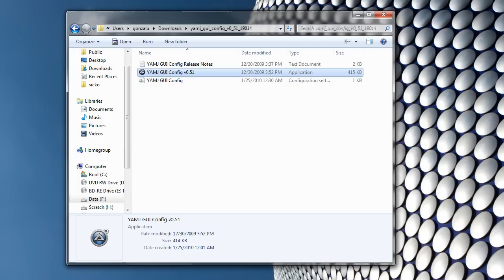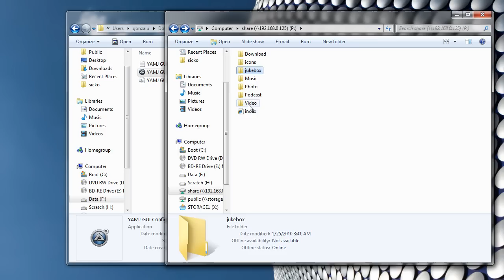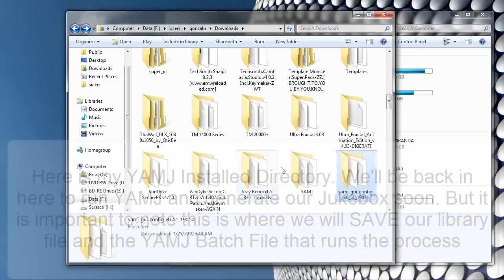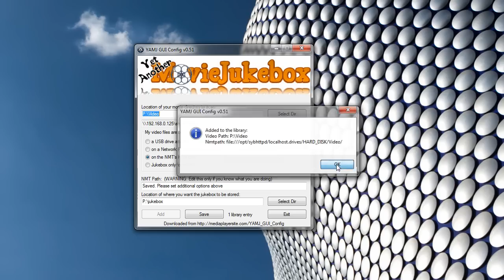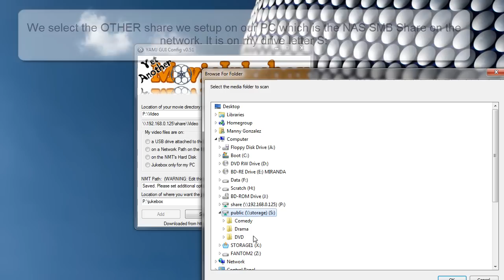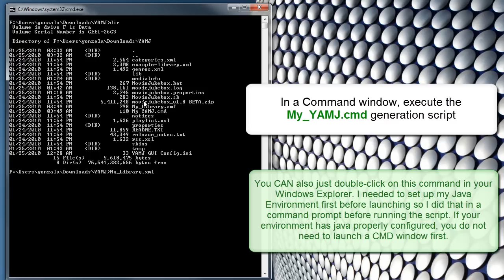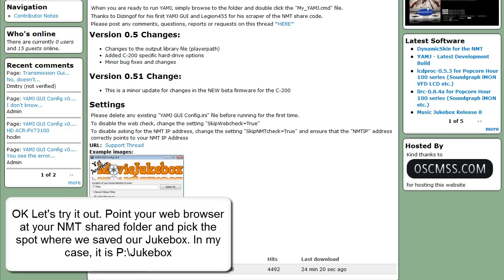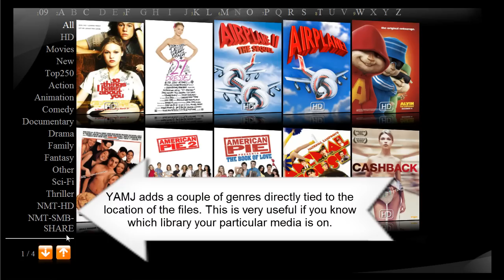How to Setup YAMJ With NMT HD and SMB Share (UPDATED)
This video shows how to configure YAMJ using YAMJ GUI Config in Standalone mode, no HTTP Media Streamer (such as myiHome or Llink) and multiple media locations: One on local HD and the other on an SMB Network Share  off a NAS connected to the local LAN.